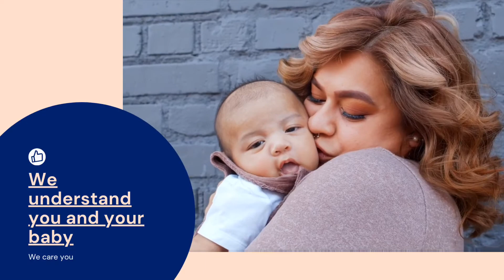Thank you for connecting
Motherhood Dil

* vihana's Daily used Products *
1.  Baby Diapers
2.  Diaper Bag
3.  Waterproof Bed Protector Large
4.  Baby Wipes
5.  Diaper Rash Cream
6.  Sanitizer

* vihana's Bath/Skin Products *
1.  Baby silicon finger Teeth Brush
2.  Baby Body wash
3.  Baby Body Soap
4.  Baby Shampoo
5.  Baby body lotion after wash
6.  Baby Face Cream

* vihana's Massage Products *
1.  Almond Oil for Baby Massage
2.  Coconut Oil for Baby Massage
3.  Dabur laal Oil

1.  Baby Feeding Bottles
2.  Bottle cleaning brush
3.  Hot water bottle
4.  Baby Water Sipper
5.  Baby Bibs

* vihana's Medical Essential *
1.  Baby Nose Cleaner for Infants
2.  Thermometer

* vihana's Winter Warmer *
1.  Warmer for new born baby
2.  Baby Warm Wrapper

* Products for Mom *
1.  Lotion for Stretch Marks
2.  Nursing Cover for Breastfeeding